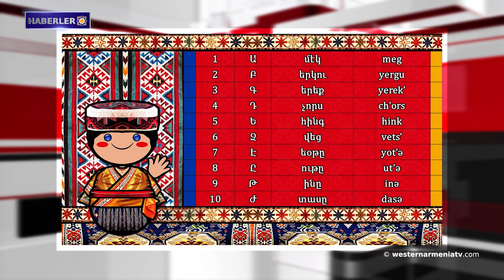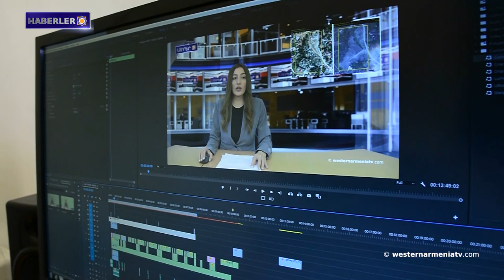Batı Ermenistan'da zanaatlar: Maraş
1- Batı Ermenistan'da zanaatlar: Maraş
2- 9 Kasım tarihli açıklamsından sonra Azerbaycan Silahlı Kuvvetleri, Artsakh Ermenilerine karşı 69 suç işledi.
3- Artsakh’ın Kherkhan köyünde onarım çalışmaları planlanıyor.
4- Batı Ermenistan Cumhuriyeti’nin Arjantin’deki Konsolosu Guillermo Karamanyan ile Röportaj.
5- Cavakhk'ta 4 kırsal yol asfaltlanacak.
6- Batı Ermenice: lehçenin sesi.
7- Batı Ermenistan devlet televizyonu “westernarmeniatv”yi destekleyelim.

BANQUE DU BÉNÉFICIAIRE : 18206
SWIFT : AGRIFRPP882
IBAN : FR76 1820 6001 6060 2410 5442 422
BÉNÉFICIAIRE : Assemblée des Arméniens (AAAO)
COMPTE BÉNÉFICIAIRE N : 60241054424